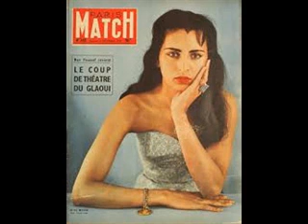Fotoreportaje de nuestra querida Susana Duijm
Un recorrido por la historia de una dama que cautivó al mundo con su carísima autenticidad y belleza, conocida internacionalmente como la mujer más bella del mundo en el concurso de belleza más importante del mundo el miss mundo , la primera venezolana en ganar la corona en el año de 1955. Mejor Susana Duijm o Carmen la salvaje.